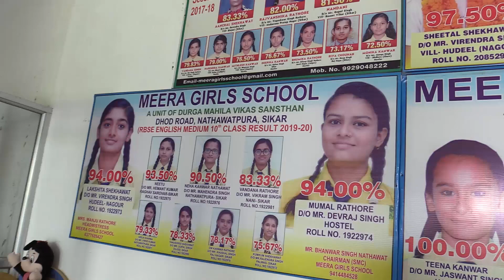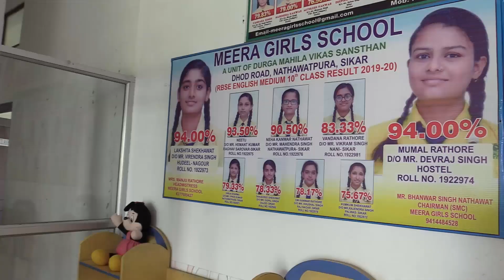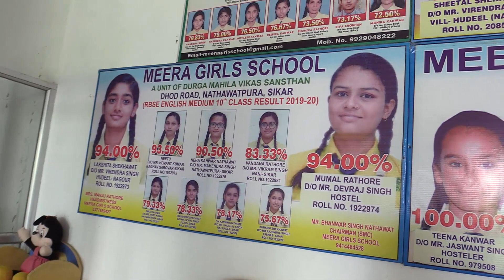Meera Girls School Nathawatpura Sikar | Best Residential School For Girls in Sikar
मीरा गर्ल्स स्कूल, नाथावतपुरा सीकर
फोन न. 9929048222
Best Girls Secondary School in Sikar
Residential School For Girls in Rajasthan
Durga Mahila Vikas Sansthan Sikar
Shri Kashtriya Yuvak Sangh Girls School Sikar
सीकर में आवसीय बालिका विद्यालय
सीकर का सबसे सस्ता आवासीय बालिका विद्यालय
सीकर में बढ़िया अंग्रेजी माध्यम बालिका विद्यालय